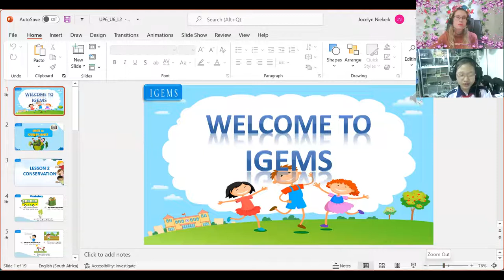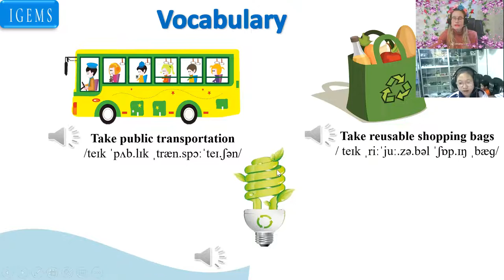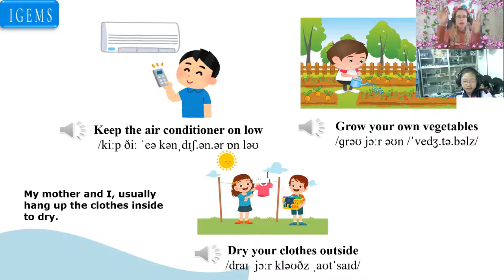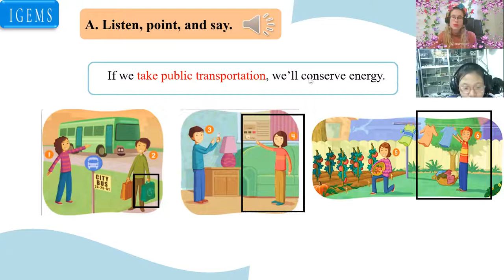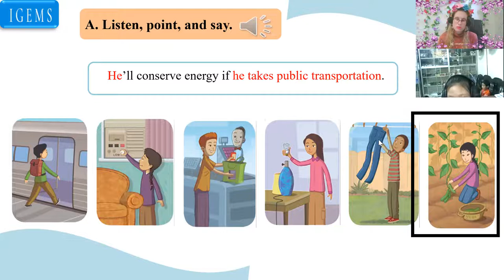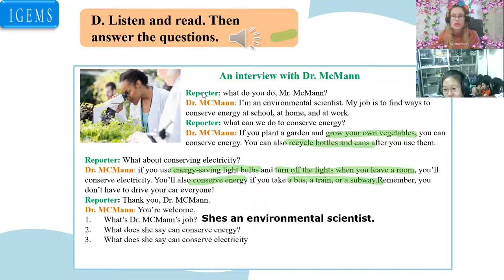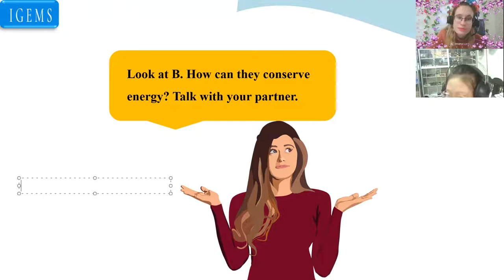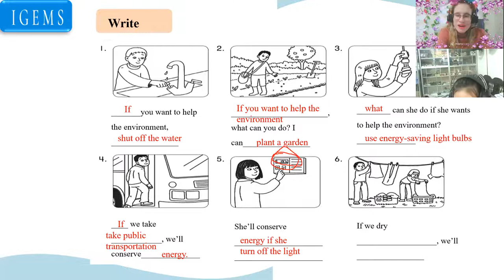Lê Phạm Vân Anh (Kelly)18:00- 18:45 Up 6- Unit 6 - Lesson 2